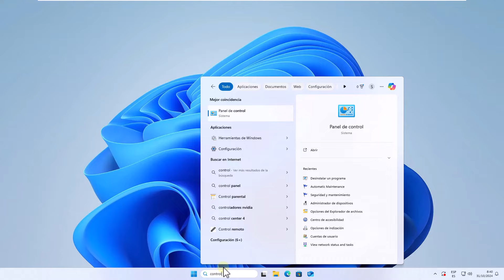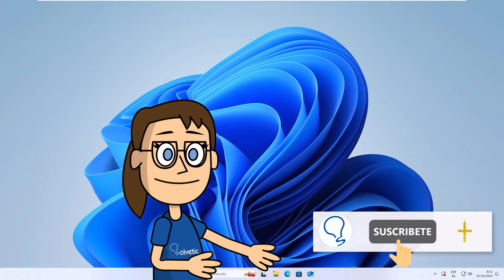PRECISION del PUNTERO MEJORAR ✅✅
Solvetic te enseña ▶️ 𝗧𝗢𝗗𝗢 👉 ¡Bienvenidos al canal de Solvetic! Hoy te mostraremos cómo mejorar la precisión del puntero en tu PC, ya sea en Windows 10 o Windows 11. Ajustar la precisión del puntero puede marcar una gran diferencia en tareas como edición, diseño o gaming. En este video te guiaremos paso a paso para configurar opciones como la precisión mejorada del puntero, sensibilidad y otros ajustes clave para optimizar tu experiencia. ¡Tu apoyo es fundamental para que Solvetic siga creando contenido práctico y de calidad! ¡Comencemos!